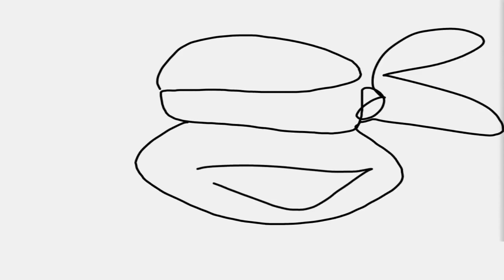King Mikey - Teenage Mutant Ninja Turtles Legends